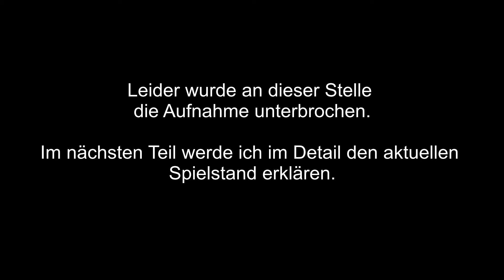Railway Empire 33 - Rocky Mountain Bergbau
Gespielt als "Der Fabrikant".
KI-Stufe: Stark
Pausenmodus: Manuell
Abgeschlossen als: Zugführer
Gespielt bis 1911.

0:00 Szenarioauswahl und Start
3:08 Bahnhöfe in Denver und Cheyenne
8:55 Anschluss von Raton und Streckenausbau

Entwickler: Gaming Minds Studios
Publisher: Kalypso Media
Erstveröffentlichung: 2018